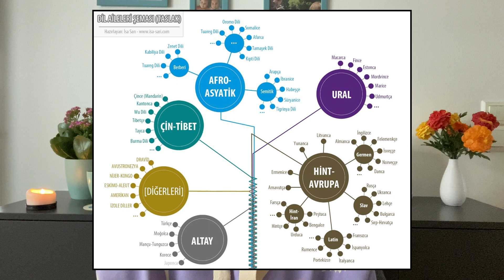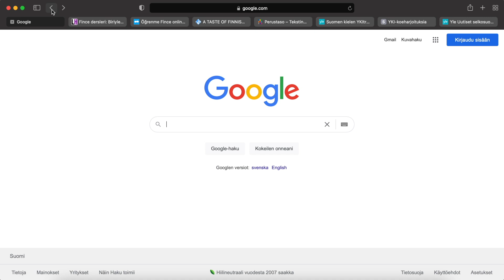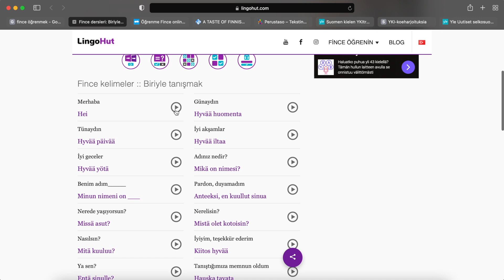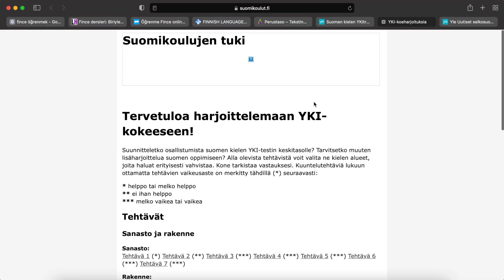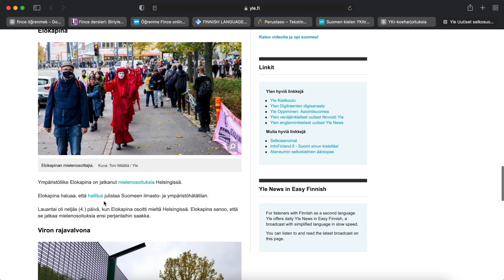Fince Öğrenmek Ne Kadar Kolay?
Bu haftanın konusu Fince öğrenmek!

Bu videoda Fince öğrenmek için kullanabileceğiniz farklı kaynaklardan bahsedeceğim. İşinize yarayabilecek bazı kaynakları aşağıda bulabilirsiniz.

Uygulamalar:
- Duolingo
- Memrise
- Kahoot
- Lyric Training

Diğer videolarımı da merak ediyorsanız, kanalıma üye olup, bildirimleri açmayı unutmayın! Her hafta yeni bir video ile karşınızda olacağım.